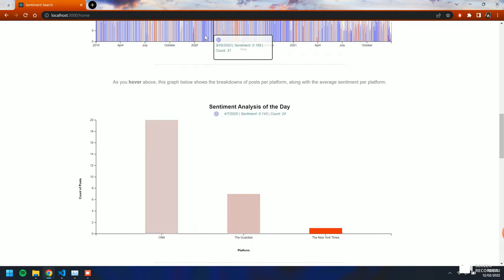Demo Video for DVA Fall 2022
Phase 4 Demo for CSE 6242 Data and Visual Analytics from Team 026 for Fall 2022

Authors

1. Faris Durrani
2. Justin Zandstra
3. Lakshmisree Iyengar
4. Nemath Ahmed
5. RenChu Wang
6. Shuyan Lin